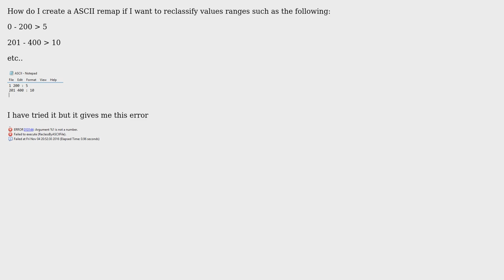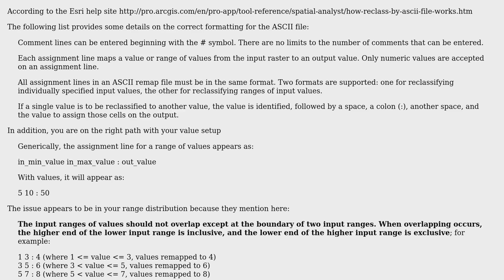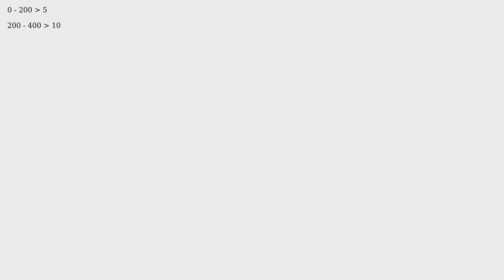GIS: Reclassify by ASCII ArcMap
With thanks & praise to God, and with thanks to the many people who have made this project possible! | Content (except music & images) licensed under CC BY-SA | Music | Images & others | With thanks to user whyzar user Gled Guri and the Stack Exchange Network Trademarks are property of their respective owners. You are responsible for your own actions.